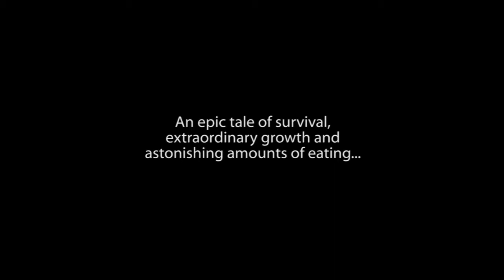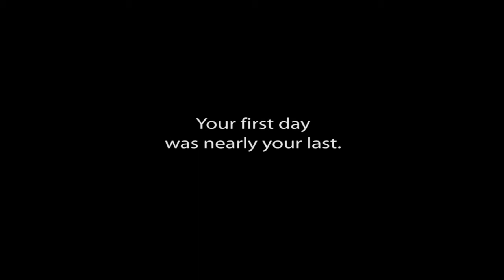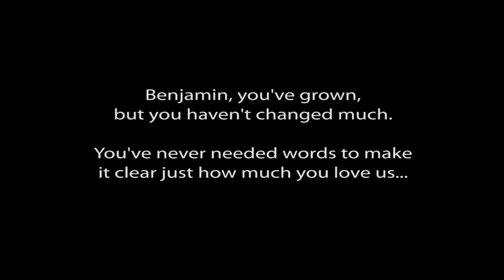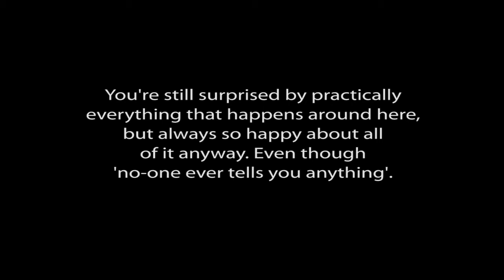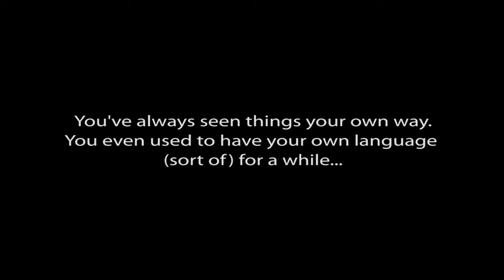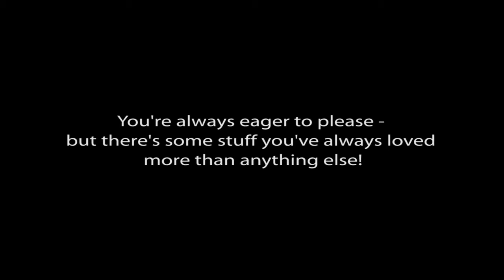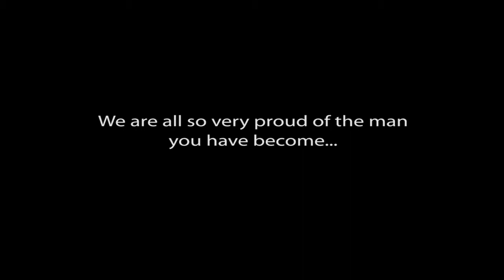Benjamin Bankart's 21st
You'll laugh! You'll cry! You'll gasp in amazement! Benjamin is 21...